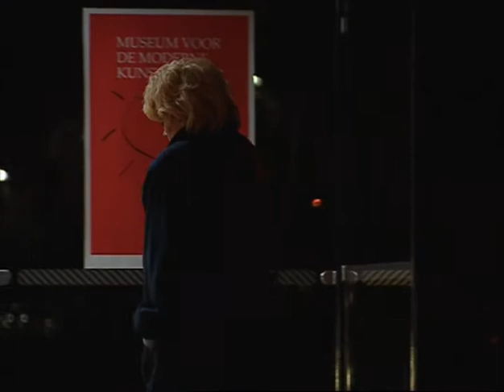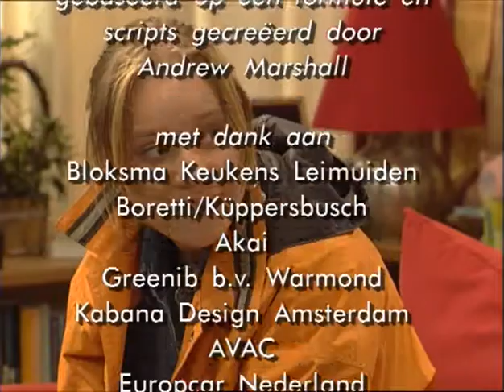Kees & Co - S01E01 - Kees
Na het hectische ochtendritueel met haar man en kinderen begint Kees aan haar werkdag. In de auto van haar vriendin maakt ze kennis met een aantrekkelijke motorrijder, op de school van haar dochter leert ze Don Quichotte kennen en tot besluit van de dag vindt ze zichzelf terug in een vrijgezellenbar.